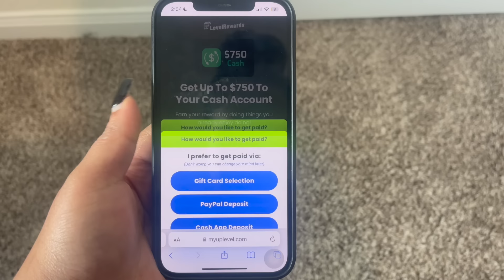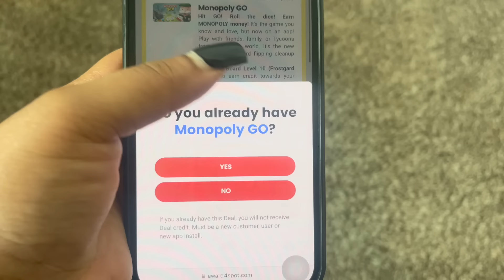PUTTING FOOD MY WIFE IS ALLERGIC TO IN HER FOOD! *EPIC*